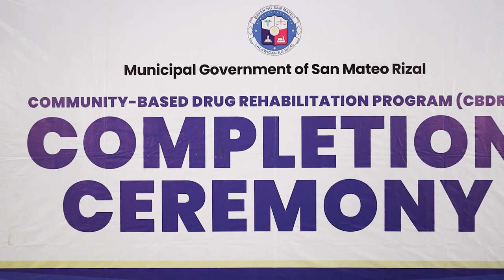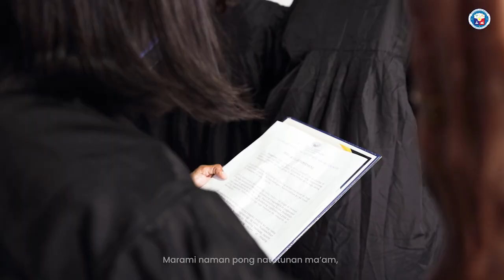Completion Ceremony ng 3rd batch ng CBDRP Graduates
Narito ang ilang mga tampok na eksena sa pagtatapos ng ikatlong batch ng mga CBDRP graduates sa ating bayan. Sa pagkakaroon ng “Highly Functional” na marka ng ating Anti-Drug Abuse Council (ADAC) sa nagdaang 2024 Anti-Drug Abuse Council (ADAC) Performance Audit and Awards, patuloy ang pagsusumikap ng ating Pamahalaang Bayan na mas pagbutihin pa ang ating mga inihahandog na programa para sa ating mga kababayan, partikular na sa mga indibidwal na dati nang nalulong sa ipinagbabawal na gamot.

Dito sa ating bayan, sama-sama tayo tungo sa kaunlaran!